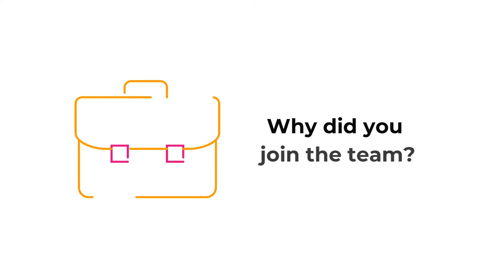Meet The Stratas Team